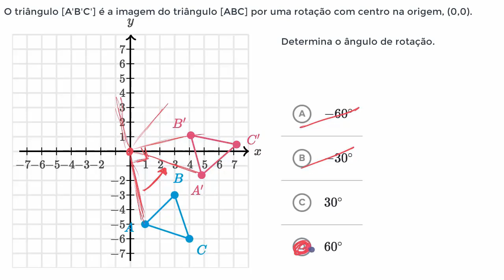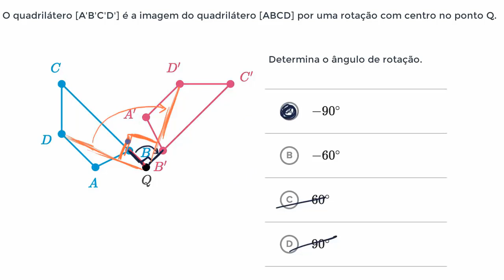Rotações de figuras planas - Khan Academy em português (6º ano)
Vídeo original: Determining rotations